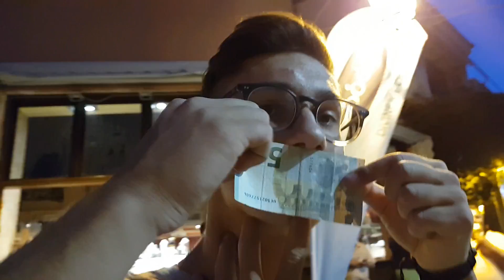Βουτιές & Μ@λακίες |LineUp VI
~Social Media Links~
 Open Here ↙️↙️